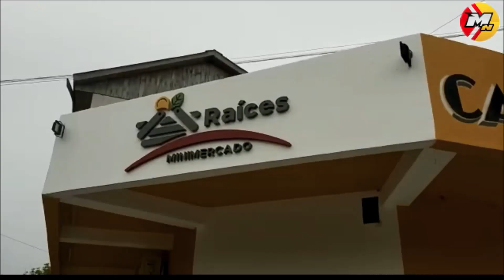QUIROZ CONFIRMO QUE LA JOVEN DE LAS GRUTAS FUE ENCONTRADA EN UNA VIVIENDA